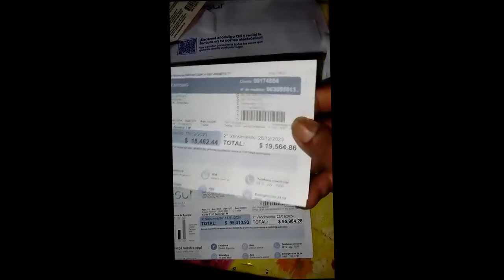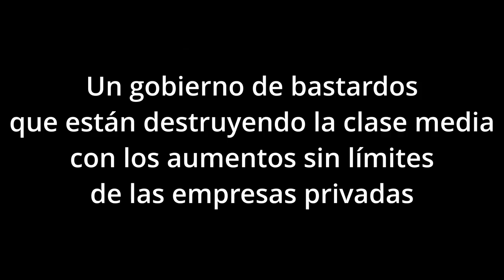EDESUR sorprende a jubilada con una factura impagable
Mientras aún supuestamente se encuentran las audiencia públicas sobre los aumentos de las tarifas de luz y gas, algunas facturas ya recibieron un aumento superior al que se difundió solicitaron las empresas, un monto no definido entre un 150% y un 700%,

Mientras que desde el gobierno intentaban dar calma a los usuarios diciendo que el aumento sería segmentado y por etapas.

La realidad es que las empresas de servicios no solo las de gas y luz, están modificando sus planes y tarifas a sus propios intereses.